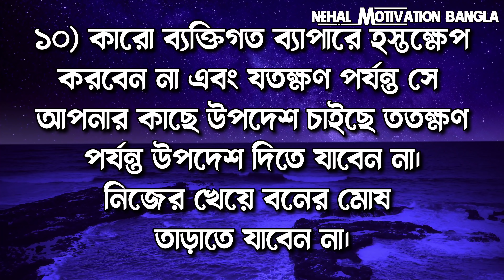আপনাকে কেউ মূল্য দিচ্ছে না!| Powerful Bangla Motivational & Emotional Video। Heart Touching Quotes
1)    This video is based on facts gathered from different books, media, internet sources etc. Nehal Motivation Bangla doesn't accept any responsibility or liability for accuracy, content, completeness, legality or reliability of the info in the video. The video is made for education and isn't intended to harm or defame any person, association, company or anyone. It is not intended to spread rumours or hurt the sentiments of any religion, communities or individuals, or to bring disrepute to any person (living or dead). Viewers should always do their own diligence and anyone who wishes to apply ideas contained in video takes full responsibility of it and it is done on their own risk and results. The material contained in the video cannot replace or substitute for the services of trained professionals in any field including, but not limited to, financial, medical, psychological or legal matters. Nehal Motivation Bangla does not take responsibility for any direct, indirect, implied, punitive, special, incidental, or other consequential damages arising directly or indirectly on account of any actions taken based on the video. Nehal Motivation Bangla disclaims any kind of claim of libel, slander or any other kind of claim or suit of any sort. Viewers discretion is advised.

2)     We, at Nehal Motivation Bangla Channel, strictly follow the copyright guidelines described by law and YouTube. All the footage, videos, photos and audios are used for illustrating the script and they are taken from various trusted sources labelled as Copyright Free / No Copyright / Royalty Free / Free for Commercial Use / GPL (General Public License) content which doesn't compulsorily require credit be given, at the same time, Nehal Motivation Bangla do not claim copyright ownership for the media used in this video. We thank the original creators for providing these excellent free media.We carefully check all media and script before uploading the video. Even after, if you feel something is wrong with our video (any copyright infringement or community reports), please let us know immediately so that we can do the best for you.